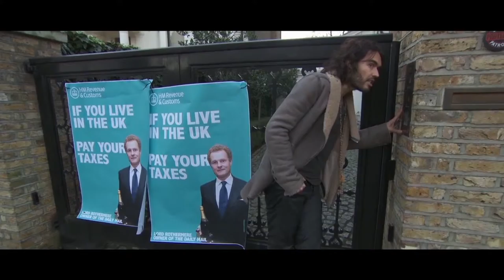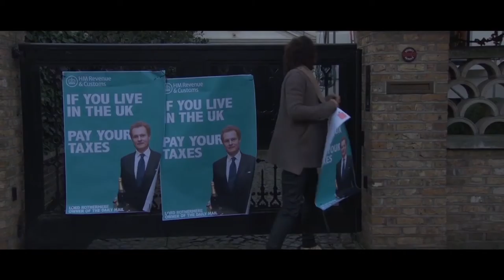The Emperor's New Clothes Lord Rothermere clip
World-famous British comedian and activist Russell Brand joins forces with acclaimed director Michael Winterbottom on a polemical documentary about the financial crisis and gross inequality we currently face.  Starting with the genesis of today’s economic policies, with the arrival of Milton Friedman’s school of thought in Reagan’s leadership and Thatcher’s UK, the film explores how these policies have come to dominate the western world. The rich have got richer; where a CEO of a major British company used to earn 10 times the average wage of his workers, now they earn 200 times.  According to Oxfam, the richest 80 people in the world own as much as the poorest 3.5 billion.  It would now take 300 years for the average cleaner, cleaning the offices of his senior boss, to earn the same salary taken home by the same boss last year.

Milton Friedman once said that every crisis was an opportunity.  The financial crisis of 2008 should have been a chance to reform the system for the benefit of everyone.  But instead, austerity for everyone throughout Britain and Europe was the price to be paid for supporting the financial sector, with £131 billion spent by UK tax payers to keep the financial system afloat, while $30 trillion in support and subsidies went to Wall Street in the US.

Using a mixture of documentary, interviews, archive footage and comedy, Russell Brand takes us from his hometown Grays in Essex, to the heart of London ‘City’ and on to the Big Apple. This daring film will shake up the world by revealing the bewildering truth about how the people at the bottom are paying for the luxuries of those at the top.

Things can change…things do change.